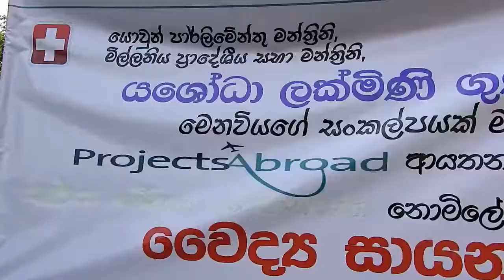Suwa sawiya |V4U Medical Camp Documentary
Yashodha